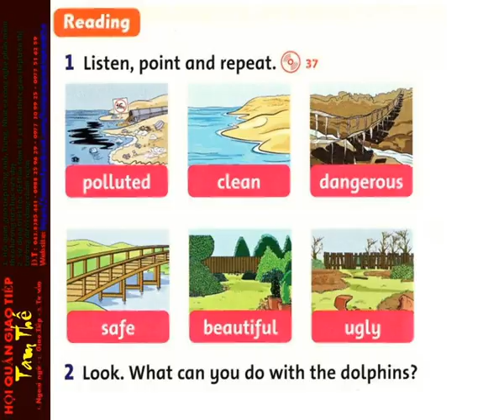37 Unit 4